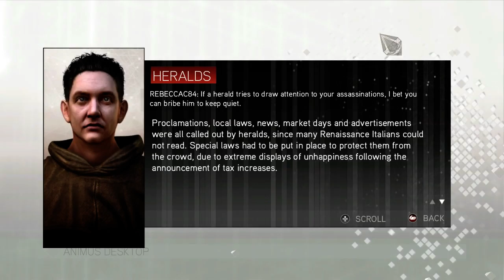Assassin's Creed 2 A let's play by IVATOPIA Episode 86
This is me IVATOPIA attempting to do a let's Play Assassin's Creed 2

All rights to the game belong to the Developer: Ubisoft Montreal
and Publisher: Ubisoft

If you want more info on Assassin's Creed 2 go to there official